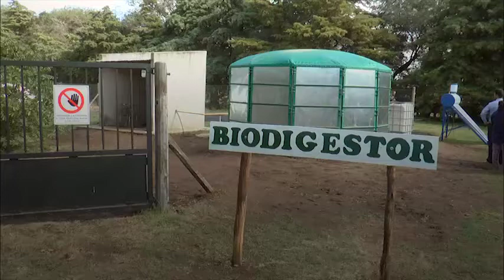QUEREMOS REPLICAR ESTA IDEA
El Ministro de Agricultura de la provincia Sergio Busso, valoró el logro y lo destaco como un espejo para otras instituciones y productores.